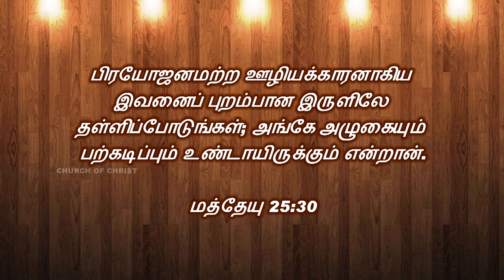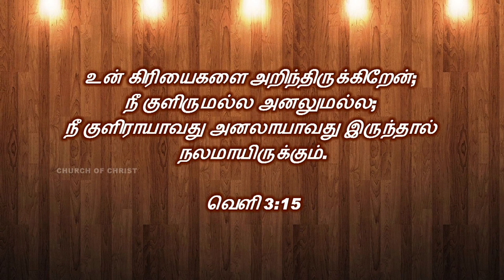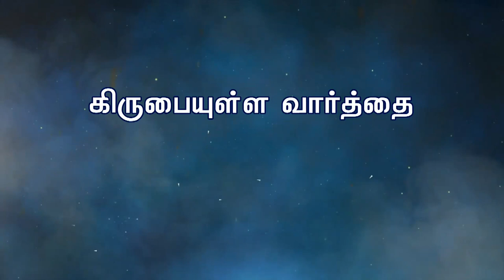நம்முடைய இரட்சிப்பை இழந்து போகக்கூடும் பாகம் 2 | Bro Kingsly Rajah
Title: நம்முடைய இரட்சிப்பை இழந்து போகக்கூடும்
          பாகம் - 2
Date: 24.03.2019